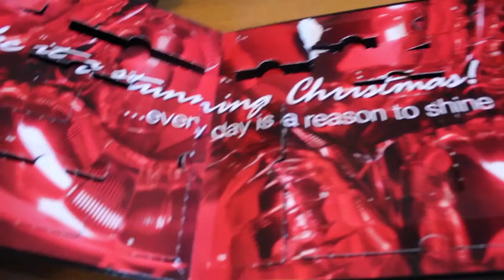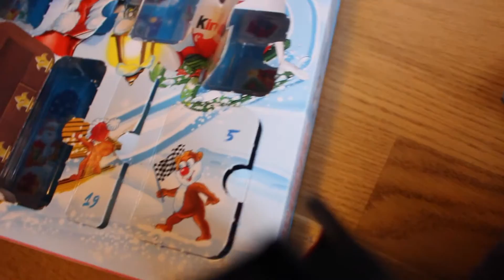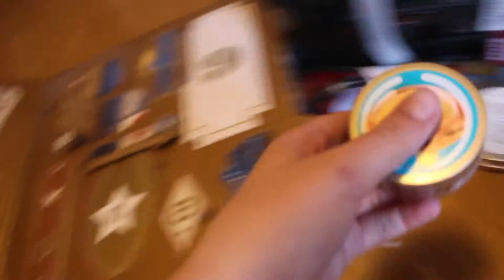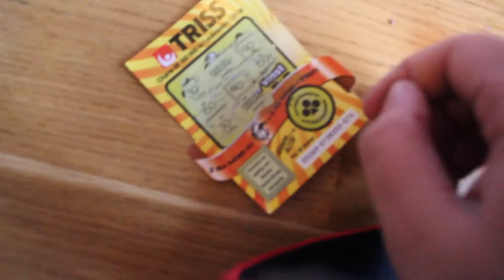vlogmas day 23